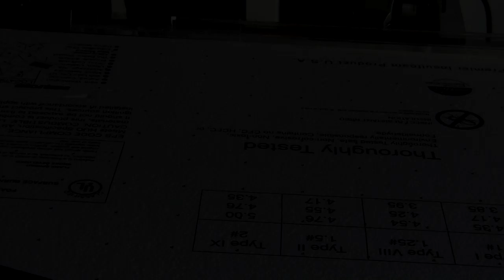How to cut circles out of plywood with a router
Cutting circular segments out of plywood, with good precision, using a router and a jig.